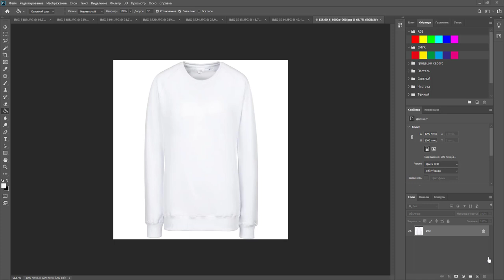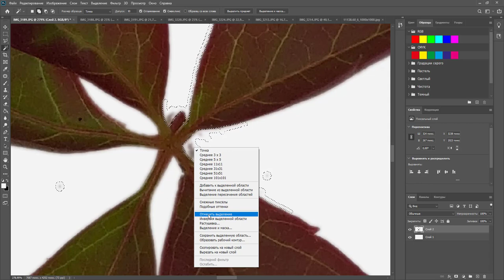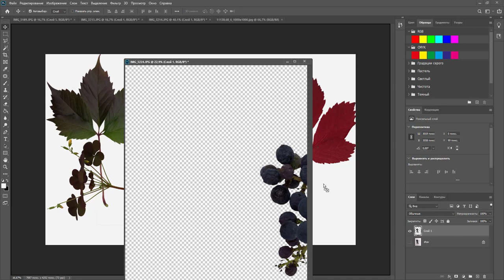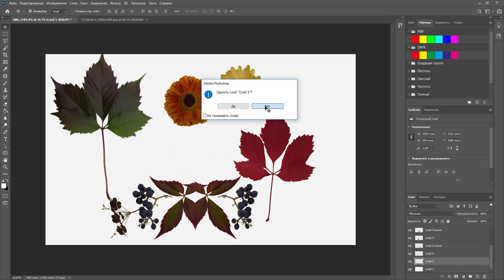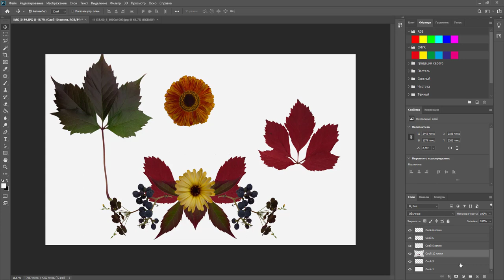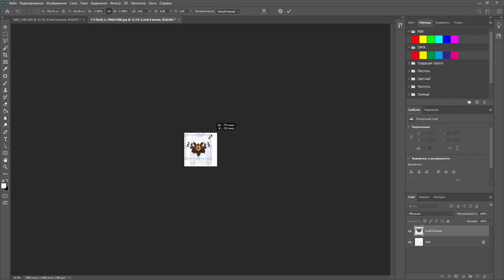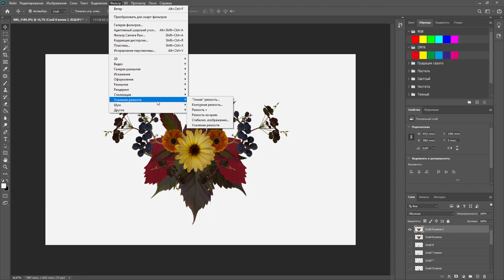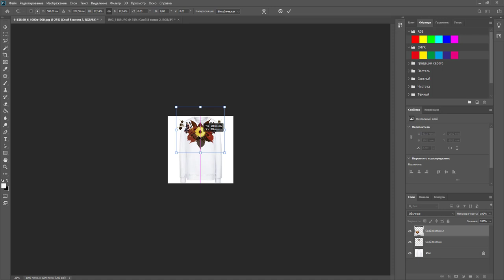Создание принта на свитшот из своих фото в Adobe Photoshop